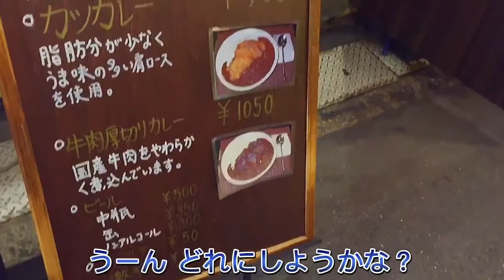【天六カレー】カルダモン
天神橋筋六丁目系のカレーの中でも特に人気のカレー屋 カルダモンさん

住所
大阪府大阪市北区天神橋6-5-3

■関連動画
コ〇ナに負けるな３！：大人気「カツカレー」美味い！大阪天神橋：本格欧風カレー「カルダモン」